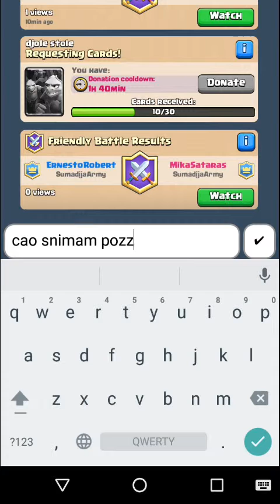Treći poraz u retro rayale-u!!!Clash Royale(GAMEPLAY)!!!